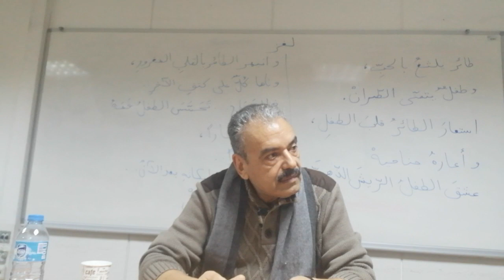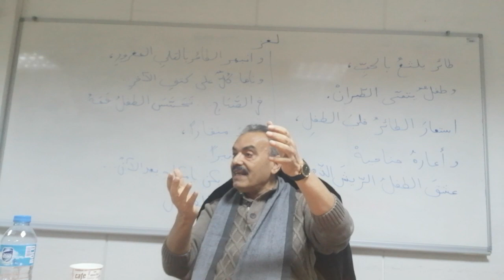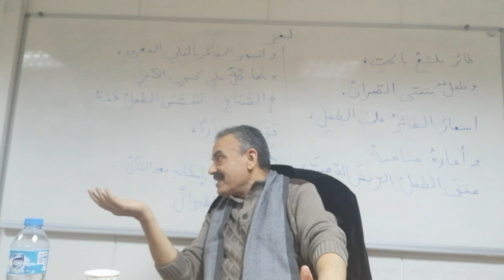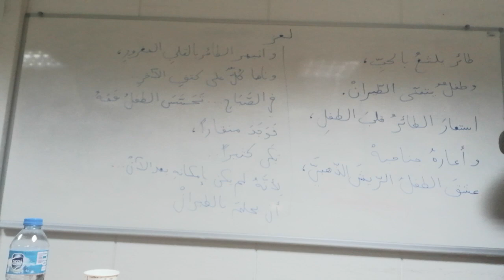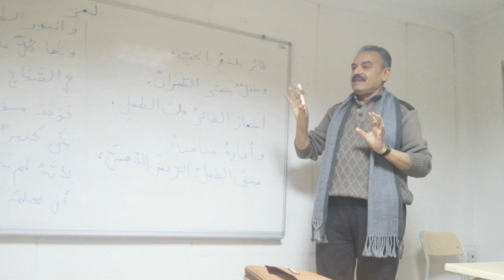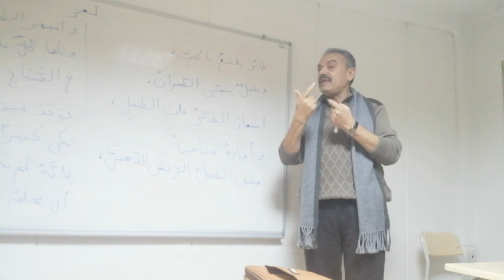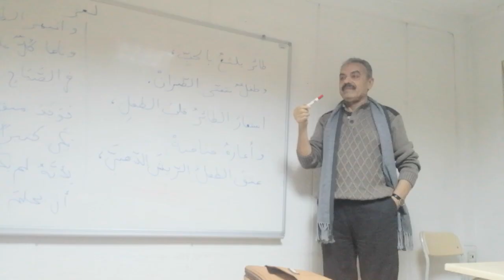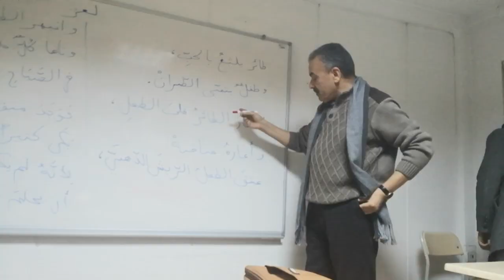Arap Edebiyatı Okumaları 4. Celse-4 Aralık 2109-Prof. Dr. Muhammed Sabir Ubeyd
لقاءات أدبية مع الناقد العراقي  محمد صابر عبيد في الشعر العراقي الحديث